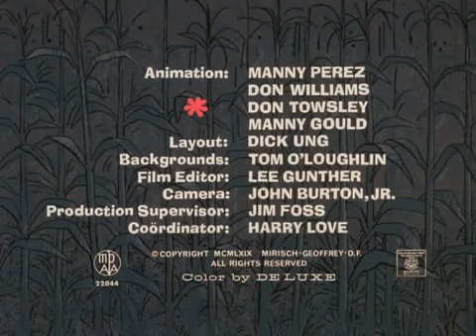النمر الوردي من قهوة المواردي 2